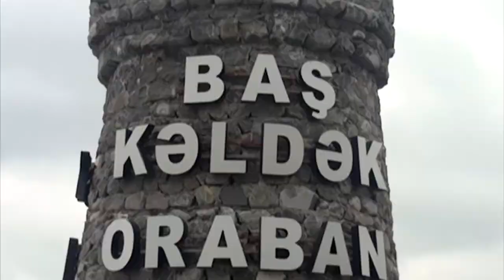Caqqaldan Canavar cesareti